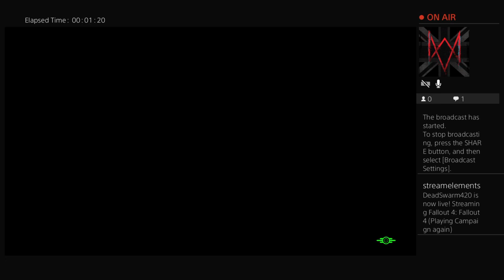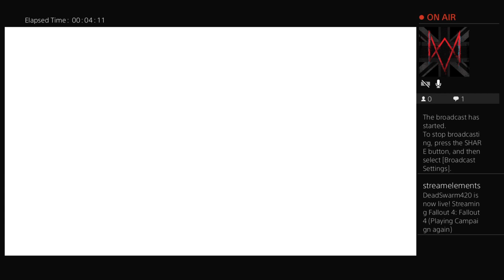Fallout 4 (Playing Campaign again)